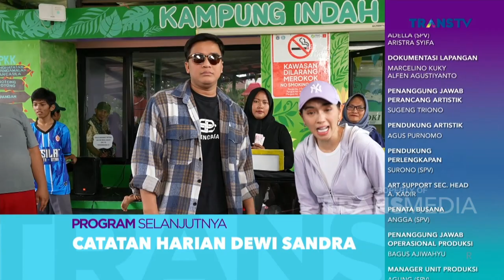Siapa Nih Yang Bisa Dapet Hadiah Dari Misteri Box | SIAPA MAU JADI JUARA (4/5/23) P4